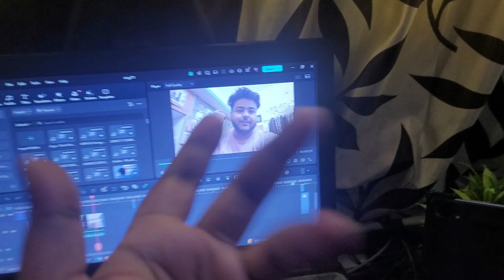Hair cut After 💇‍♂️ Long time ⌛️ 😍🥰🖤💙